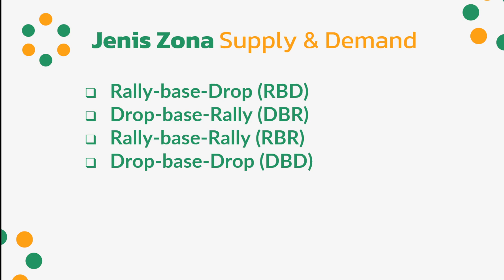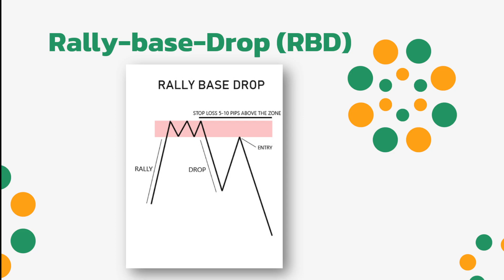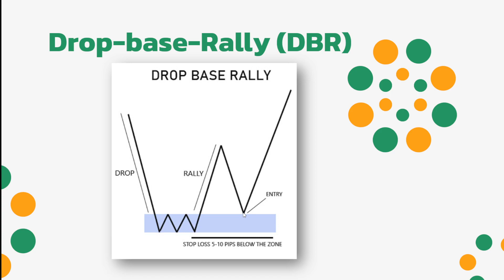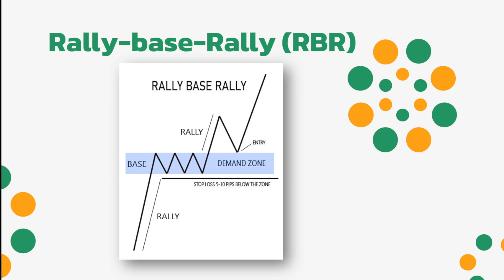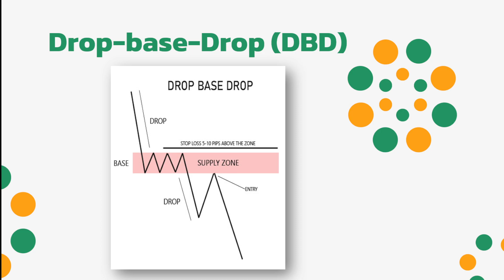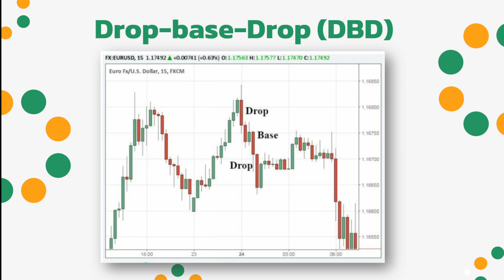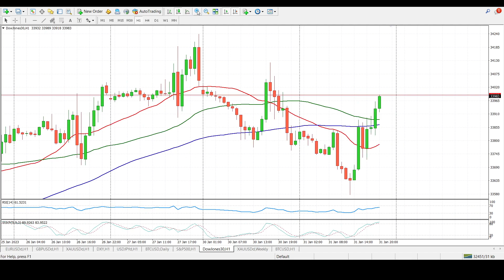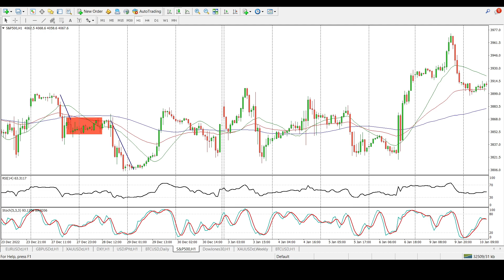Cara Menentukan Zona Supply dan Demand Forex | AMarkets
Edisi Edukasi AMarkets kali ini akan membahas tentang cara menentukan serta pembagian zona bagaimana konsep Supply dan Demand dalam trading.